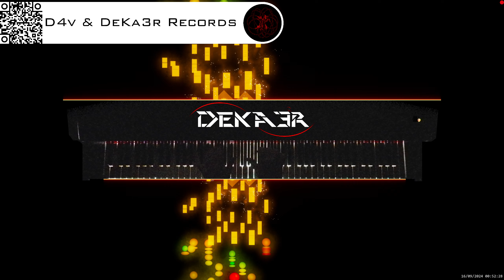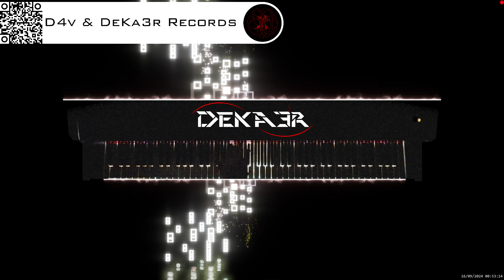🔴 irl 🎹 BALLAD OF LOVE - MÚSICA • PIANO MUSIC • PRODUCER • COMPOSER